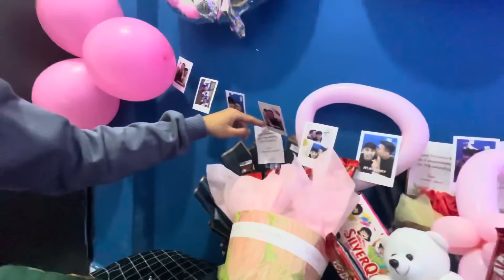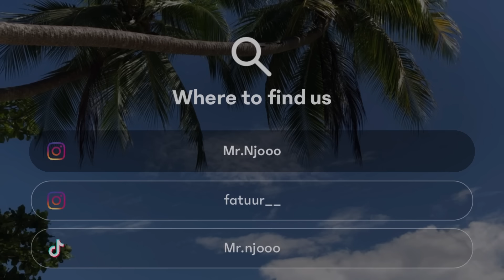Valentines day JoJu spesial 100k subs 🎉💕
Dan yg pengen tau keseharian kita, follow kita di sosmed di bawah

NJOO

JUNA